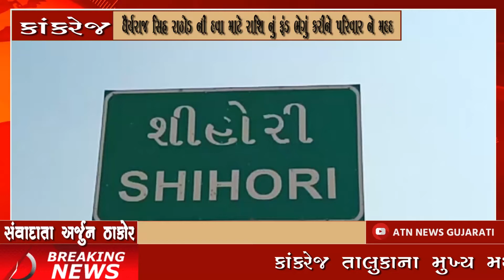પાટણ હાઇવે રોડ ઉપર રાજપૂત સમાજના યુવાનો ઉપસ્થિત રહી ને મદદ કરવા વિનંતી કરી... | ATN NEWS GUJARAT